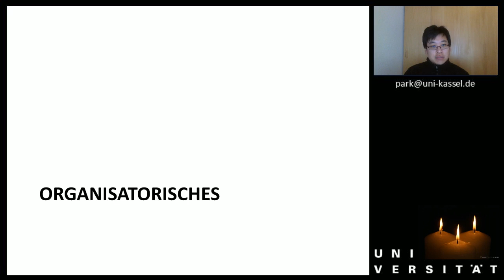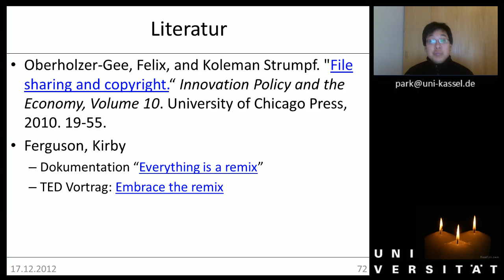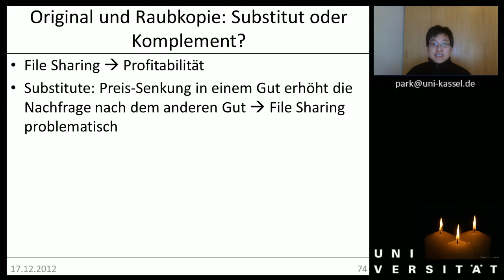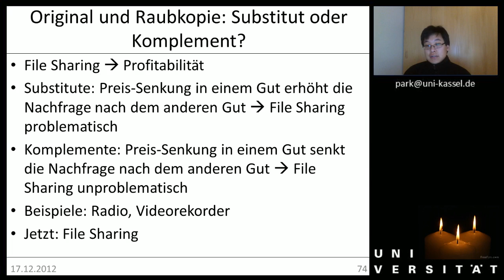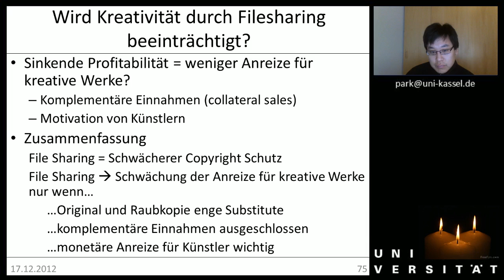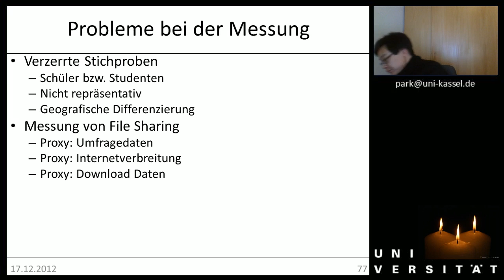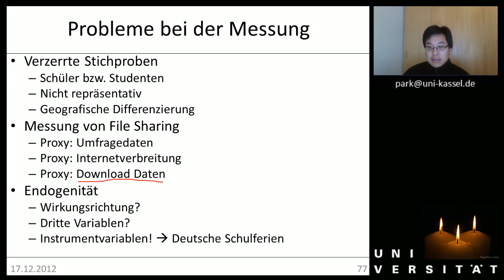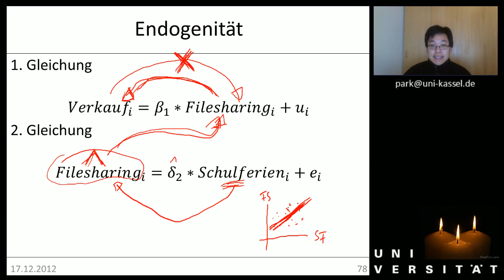Woche 10 File Sharing